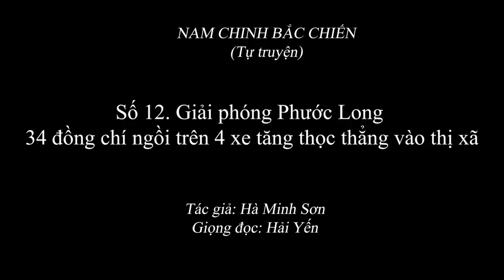1.933 (12) Giải phóng Phước Long - 34 chiến binh ngồi trên 4 xe tăng thọc thẳng vào thị xã